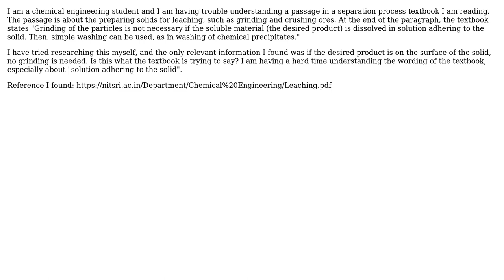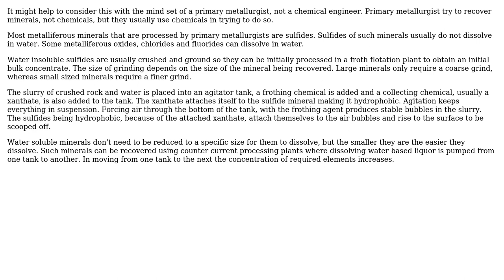Under what conditions is grinding unnecessary for liquid-solid leaching in mineral processing?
Engineering: Under what conditions is grinding unnecessary for liquid-solid leaching in mineral processing?

With thanks & praise to God, and with thanks to the many people who have made this project possible! You are responsible for your own actions.